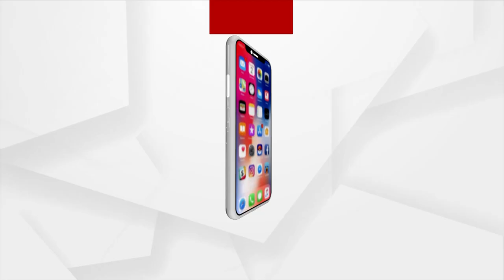Dairy Product Prices To Soar High In Odisha From May 1